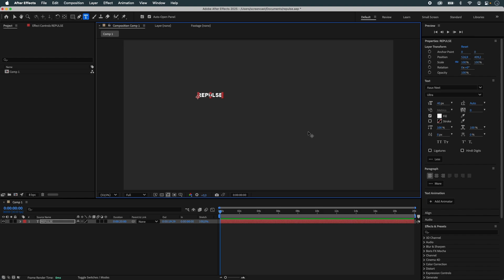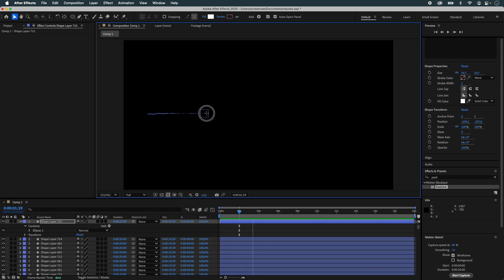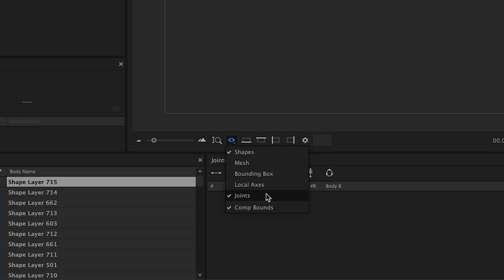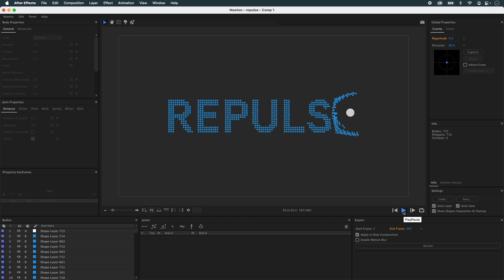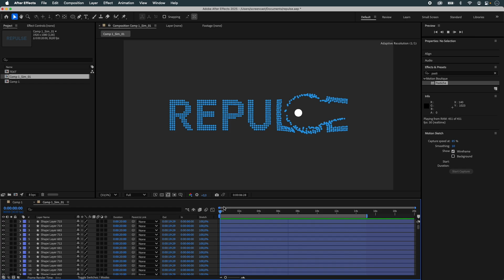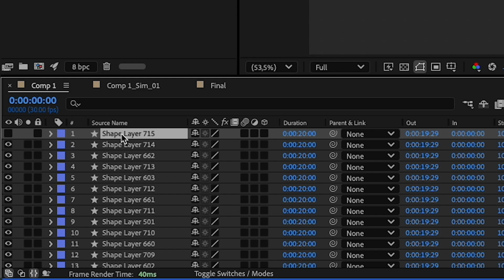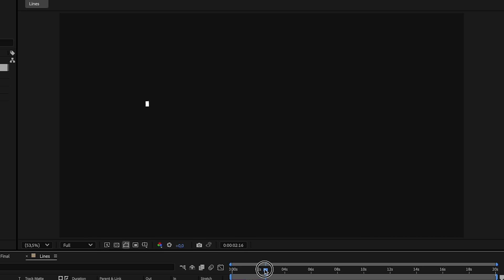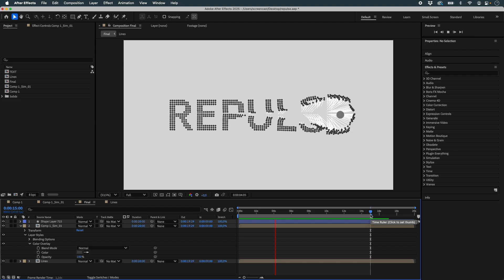Magnetism, Motion & Lines: Crafting Interactive Typography in After Effects with Newton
In this tutorial, we’ll combine design, animation, and physics to create a visually striking typographic system. Using Newton, Motion Sketch, expressions, and optional tools like Pastiche, you’ll learn how to simulate magnetic forces, control connections, and build elegant animation setups that remain fully editable.

Due to Youtube restriction, the custom expression is available on our

0:39 Step 1: Typography Setup
Import your design directly into After Effects with separate layers.
Alternatively, since Pastiche is one of our in-house tools, we’ll use it here to generate the layout directly within After Effects, based on the transparency of a source layer.
Duplicate your shape elements (circles or other objects) to create clear typography — in this example, around 700+ layers for clarity.
Adjust scale and spacing using Pastiche’s Rescale Factor to achieve a polished look.
Animate a single object using Motion Sketch to define the magnetic source’s path.

2:32 Step 2: Newton Physics Simulation
Launch Newton and disable gravity to simulate a zero-gravity environment.
Set your animated object as Kinematic so it follows the Motion Sketch path.
Use AEmatic objects for the elements that need to return smoothly to their original positions.
Adjust damping, tension, and collision groups to fine-tune the simulation.
Animate AEmatic tension within Newton to dynamically release the elements at the right moment.

6:41 Step 3: Rendering and Finalizing in After Effects
Render your Newton simulation and import it back into After Effects.
Create a new composition dedicated to building connecting lines.
Create a shape layer containing a line with two vertices.
Apply the provided custom expression to the Path property of the shape layer to automatically connect matching elements between compositions
Don’t forget to update the composition names inside the expression to match your own project.
Duplicate the lines efficiently using Copy with Property Links to maintain consistency across all connections.

10:09 Step 4: Polishing and Customizing
Adjust the design (color, thickness, stroke style, etc.) from a single linked layer.
Preview and refine your final animation for maximum visual impact.

Why You'll Love This Technique:
This workflow enables you to achieve sophisticated animations without complex manual adjustments. The use of Newton’s physics-based interactions combined with simple expressions and clever layering techniques provides both flexibility and powerful creative potential.

Ready to try it yourself? Dive into the tutorial and unlock new possibilities in dynamic typography animation!